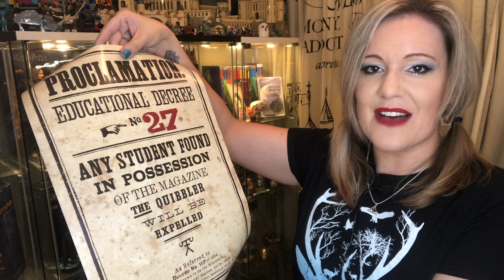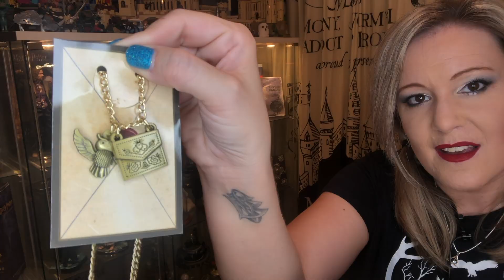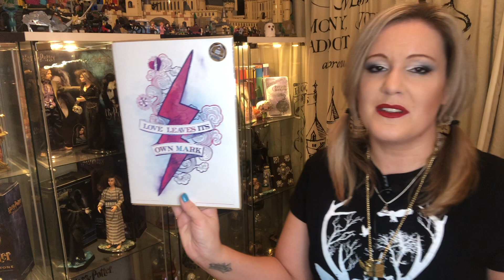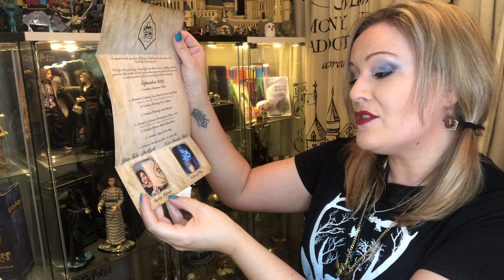SEPTEMBER GEEK GEAR WIZARDRY 2019 UNBOXING | VICTORIA MACLEAN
Join me while I unbox the latest GeekGear Wizardry Subscription box 2019.

📹 Equipment used -
* Zhiyum Smooth Q
* Manbily Monopod
* Rode Microphone
* Canon Powershot G7x Mark ll camera
* IMovies app - FREE